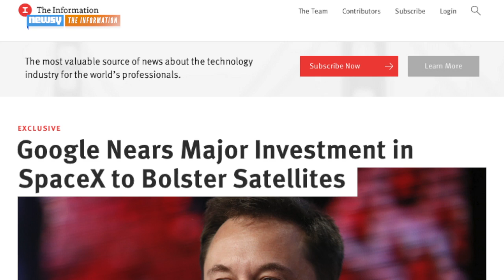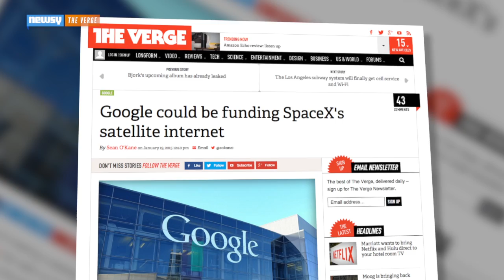Google May Help SpaceX Create Satellite Internet Network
SpaceX wants to launch a satellite Internet network, and Google might be helping fund the project.